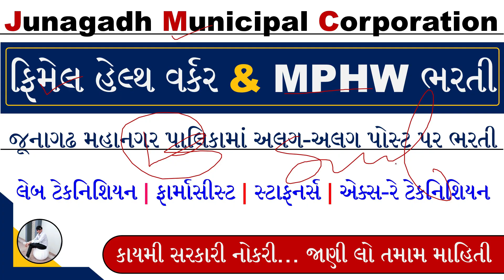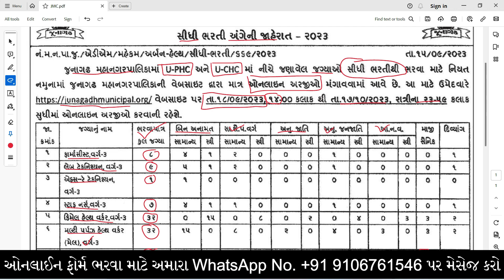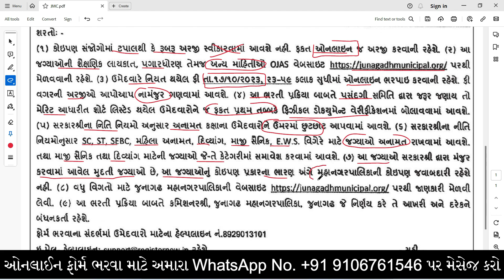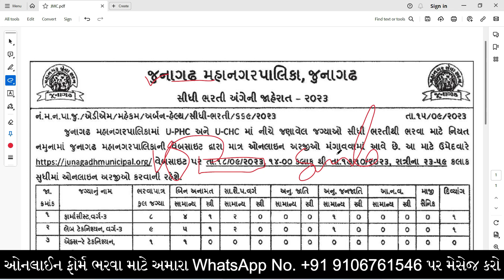Junagadh Municipal Corporation Recruitment 2023 | JMC Staff Nurse Vacancy 2023 | JMC FHW Bharti 2023